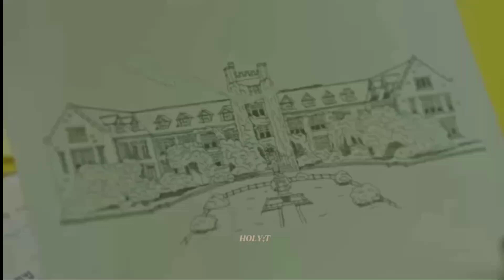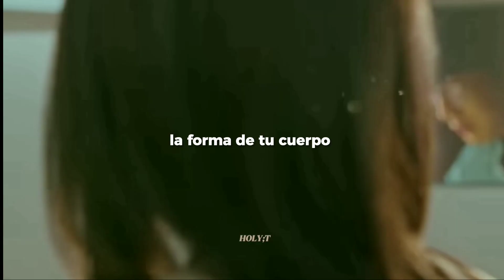Taylor Swift — Cruel Summer // Our Beloved Summer // ☀️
estoy leyendo el webtoon, y eta buena 🕶️